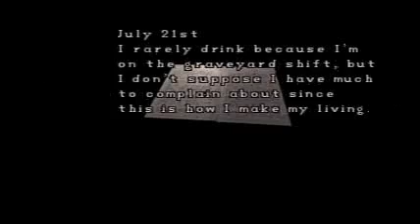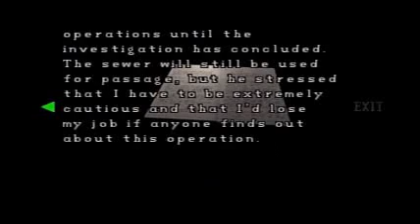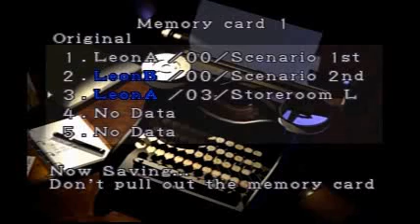Resident Evil 2 playthrough Part 7 {Leon A}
After the scene with Annette and Ada,we get control of Leon again. Make sure to grab the valve handle before you go. You can find the Wolf Medal on the corpse of one of Umbrella's lackeys,as well as some ammo. You'll need the valve handle to lower an upcoming bridge. Raise it again after crossing. All you need is a pistol for now. Go through the long hallway,and you'll find Ada,as well as...BOSS FIGHT: Giant Aligator. This guy is terrifying,but you can beat him very easily. Head back near the start of the hall and press the button to release a gas tank. Wait for him to scoop up the tank in it's mouth,then shoot to blow it's head up! Afterwards,Ada patches Leon up,and up the ladder we find the Eagle Medal. Lower the bridge again,and place both medals into the slots near the waterfall to stop the water flow. Take the tram car,and watch out for the claw attacks during the ride. On the other side,light the signal flare,and you'll find a key on the ground. Continue through the tunnels until you find a save room. Along the way,you can find shotgun parts under a zombie body.